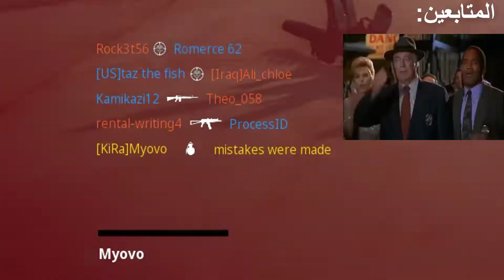أفضل لاعب سكاكين بكود الجديدة | COD: black ops cold war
فيديو عن لعبة كود الجديدة و لعب بالسكين الخرافية